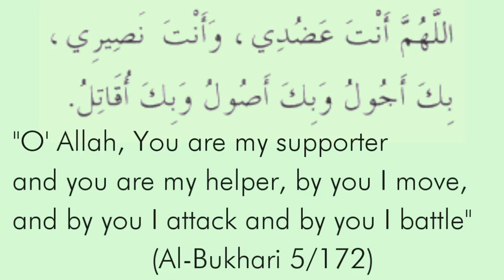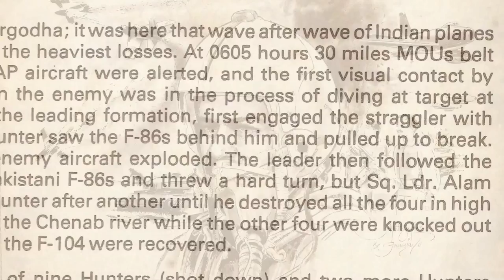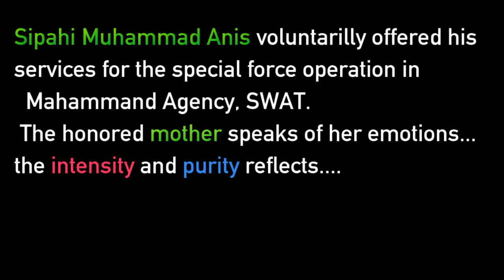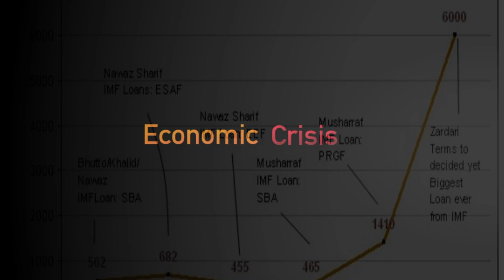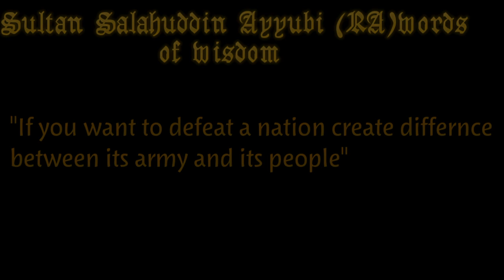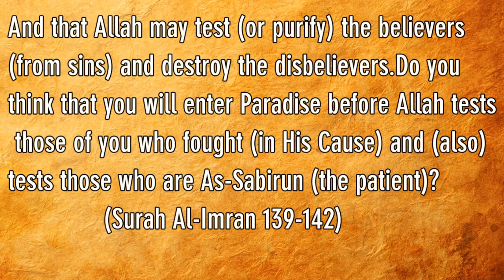Zaid Hamid: O' Sacred Land be our witness !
Assalamalikumwrb,

A very humble gift for our pak sarzameen. I made this video with my mom :) ,May Allah SWT Accept it. (Ameen) Pakistan Zindabad!